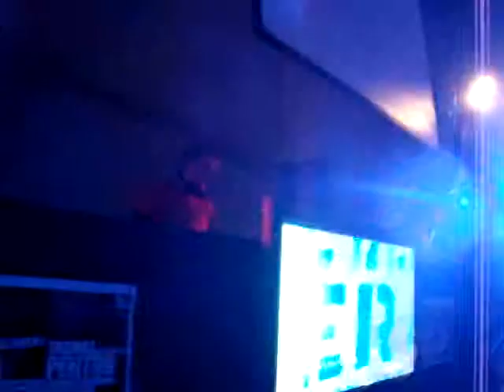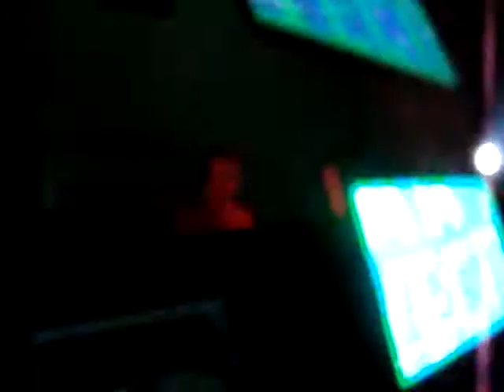Bryan Kearney playing Strange World @ Freak Trance rosario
Push - Strange World ( original mix)